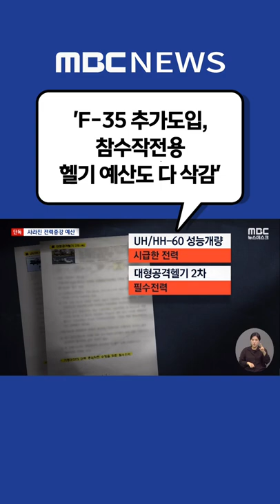/ [단독] 'F-35 추가도입, 참수작전용 헬기 예산도 다 삭감'‥3축 강화 말뿐? (2022.09.27/뉴스데스크/MBC)